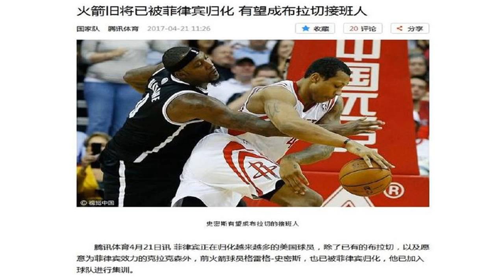此人吃饼能力不输卡佩拉，却被莫雷无情裁掉，后来还被菲律宾归化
大家提起卡佩拉，第一反应就会想到他是一个相当会吃饼的中锋，其实前几年火箭也曾经有一位内线终结能力很强的球员，他的吃饼能力不输卡佩拉，之后却被莫雷无情裁掉，后来还曾经被菲律宾归化，一起来看看他的故事。91年出生，身高2米08的内线球员格雷格-史密斯在大学混得还不错，毕竟他的身体素质在大学联赛里还是有不小的优势，但NBA的球探们却对他并不看好。所以不出意外的，史密斯在2011年的选秀大会中落选了，不过不甘心就这样终止自己NBA梦想的他去了发展联盟，打出了良好的表现，也因此被喜欢淘宝的莫雷给相中了，2012年2月，史密斯得到了一份合同，他从火箭开始了自己的NBA职业生涯。不过在休斯顿的第一个赛季，他并没能获得多少机会，仅仅出场8次，场均1.8分。而到了2012到2013赛季，他迎来了机会，因为球队内线吃紧，史密斯得以出场70次，其中还有10次首发，场均数据也提升到了6分4.6个篮板，投篮命中率高达62%，那时候火箭的后场可不是现在的灯泡组合，而是刚刚来到火箭的哈登，不再疯狂的林书豪以及以对传球不在行的贝弗利，由此可见单比吃饼能